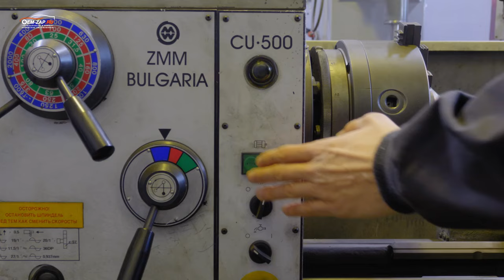Токарный цех OEM - ZAP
Находимся по адресам:
🕘🔛🕗 График работы: с 9 до 20 без выходных.